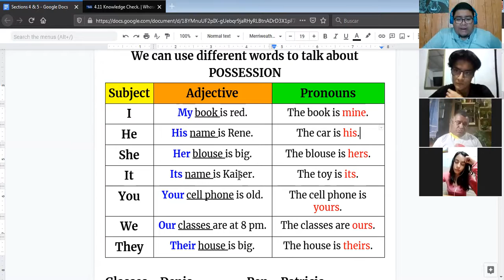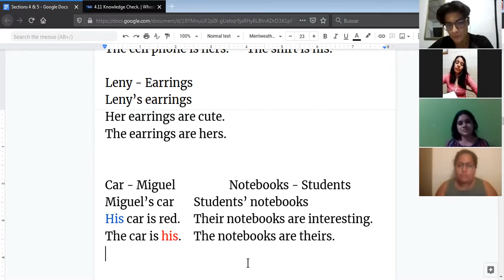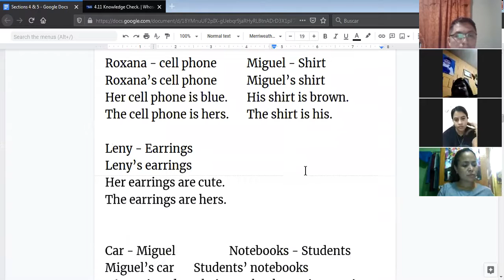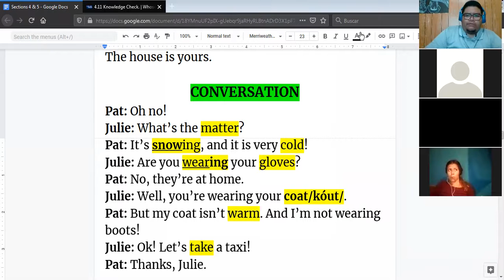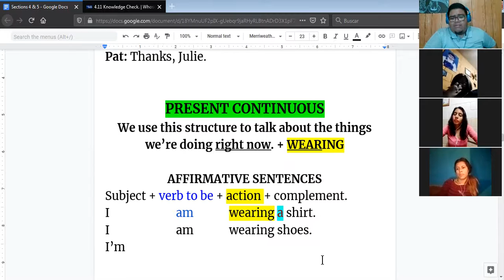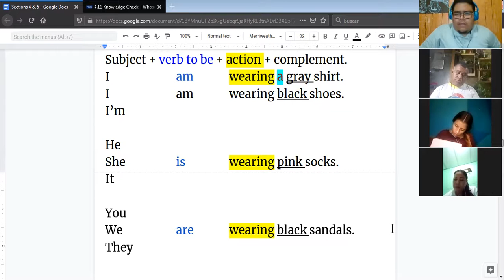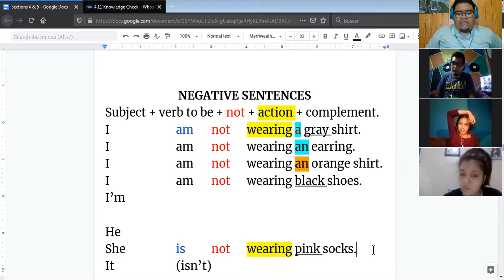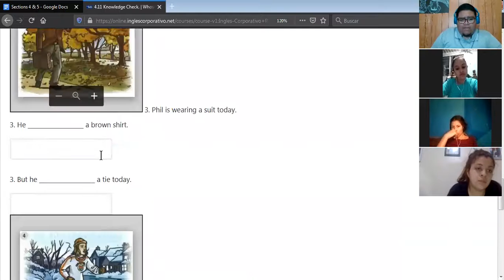Ingles Corporativo-Present Continuous - Affirmtive and Negative (10/02/2021)